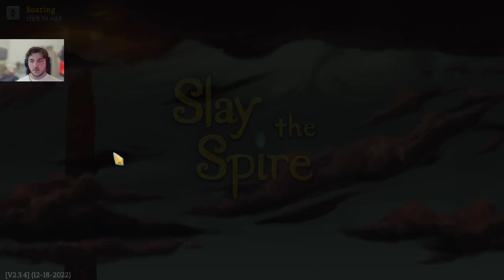Can RELICS Really Beat the HEART for a Perfect Run?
I Reset the game btw

Holy I love this GAME SO MUCH im so fr this  game is amazing
This character is aggravating